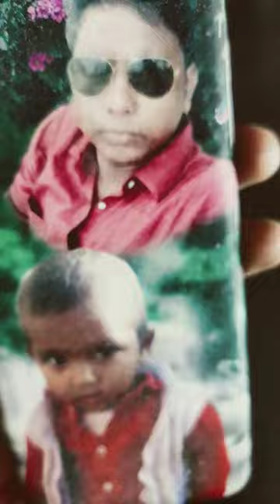customise photo printing for mobile skin